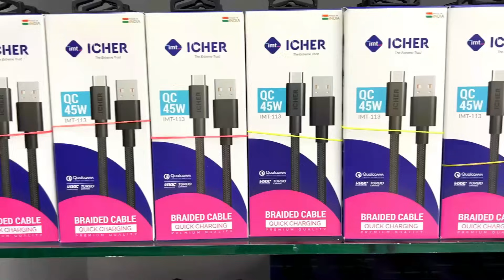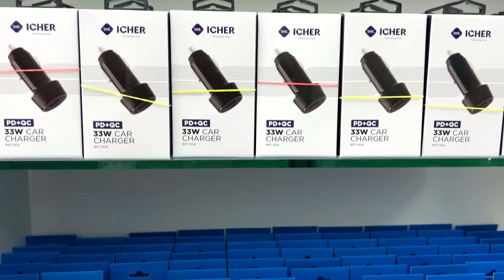ഹൈ ക്വാളിറ്റി പവർ ബാങ്കും,USB കേബിളും നിർമ്മിക്കുന്നത് കേരളത്തിലോ😍|usb cable manufacturing |fz rover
ഹൈ ക്വാളിറ്റി പവർ ബാങ്കും,USB കേബിളും നിർമ്മിക്കുന്ന കേരളത്തിലെ കമ്പനി😍

കൂടുതൽ അറിയാൻ വിളിക്കാം😊
Icher Mobile Technologies Pvt Ltd
Puthanathani - Malappuram